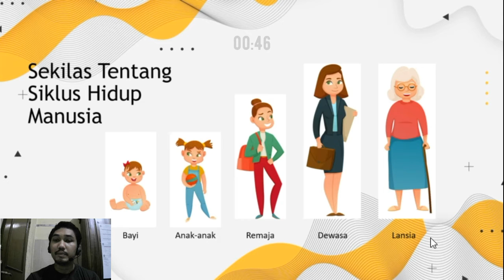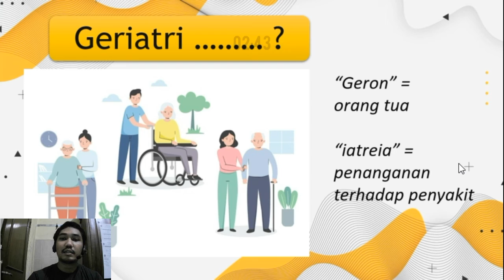Teknologi Pangan dalam Geriatri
Kali ini kita membahas ilmu teknologi pangan dengan ilmu geriatri. Diharapkan gabungan materi ini dapat menjadi acuan dalam inovasi produk pangan.